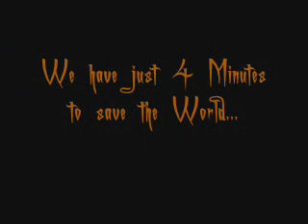4 minutes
4 minutes to save the world...
...or action in charmed